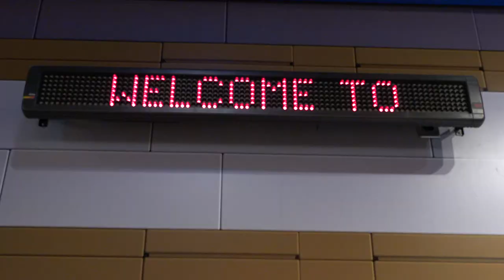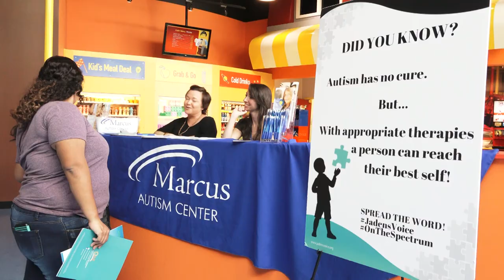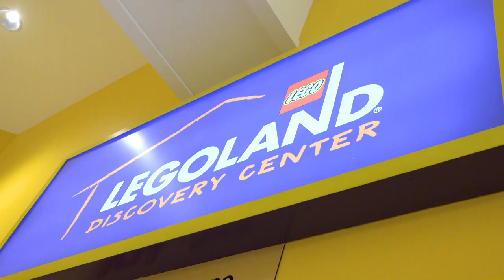Sister Circle Live | Spotlight on: Autism Awareness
Syleena shares her life and struggles as a parent of a child with Autism - Sister Cam Special: Autism Awareness Month